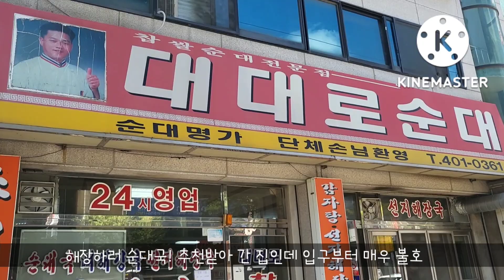브이로그ㅣ양꼬치엔 카스ㅣ10년만에 준코갔다가 꽐라로 돌아오기ㅣ비오는날 김치전, 오징어튀김, 민물새우탕ㅣ비올땐 장수막걸리ㅣ해장엔 순대국밥ㅣ심폐소생술 체험